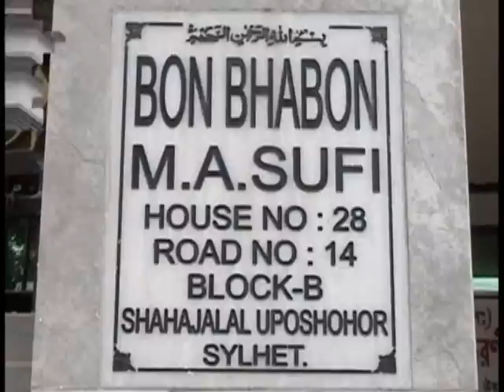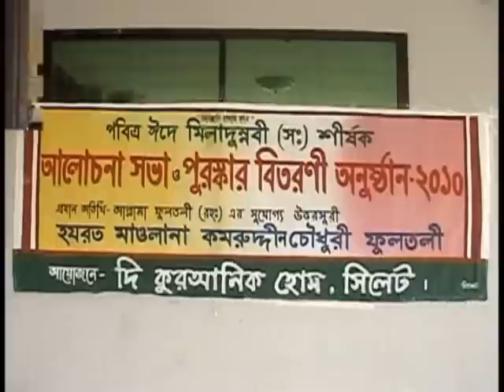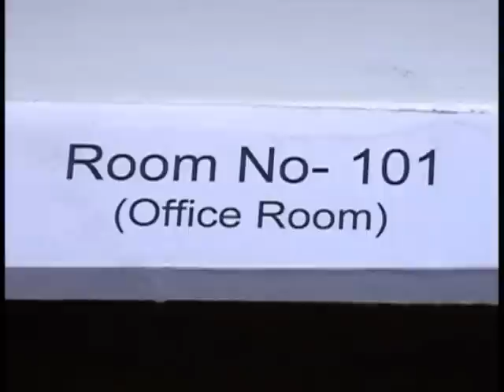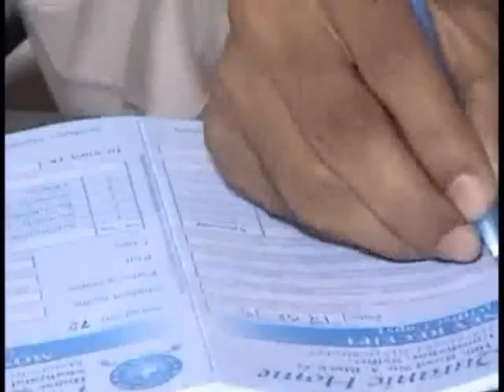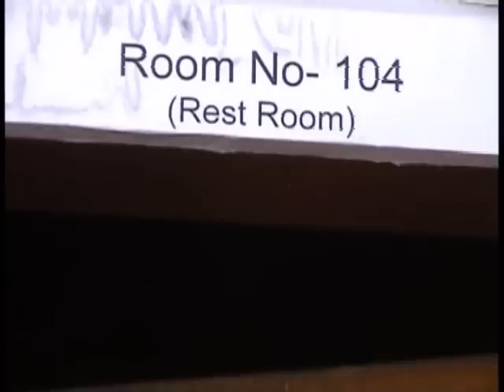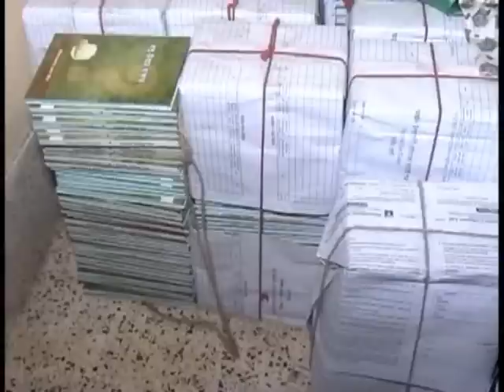The Quranic Home part 1